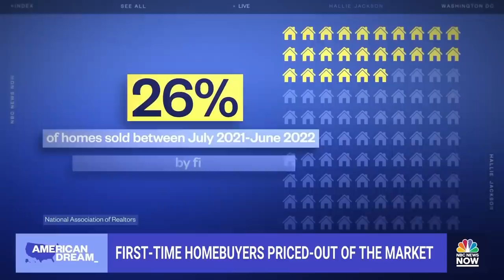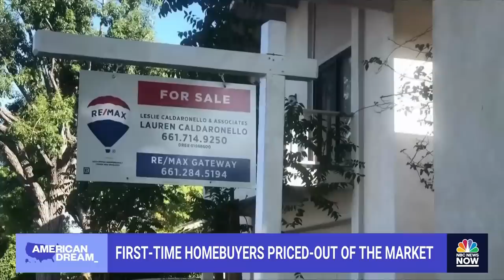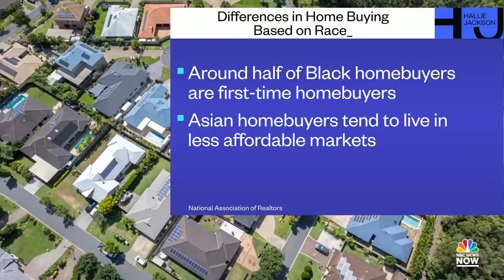First-time homebuyers being priced out of market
First-time homebuyers made up the smallest buying percentage ever at just 26% last year with the milestone becoming increasingly out of reach for many young Americans. NBC’s Sam Brock has more on the tidal wave of obstacles one young Florida family has faced in their search for their first home.